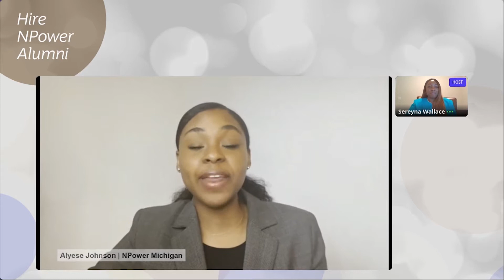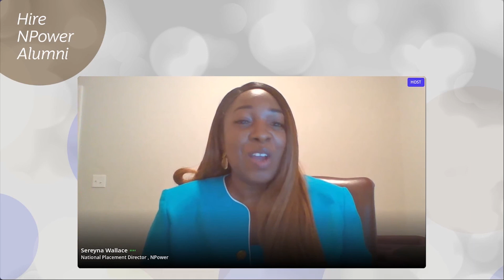NPower Gala 2021 | Hire NPower Presentation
NPower’s diverse, non-traditional talent is the solution to diversifying your workforce and addressing the domestic tech skills gap. Join dozens of companies hiring NPower’s industry-trained and certified military-veterans, their spouses, and young adults from undeserved communities.